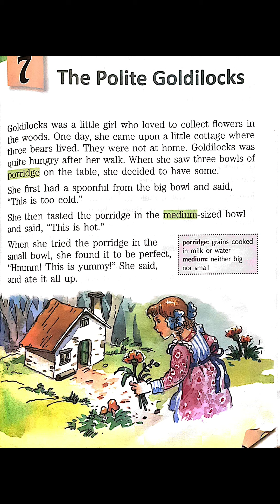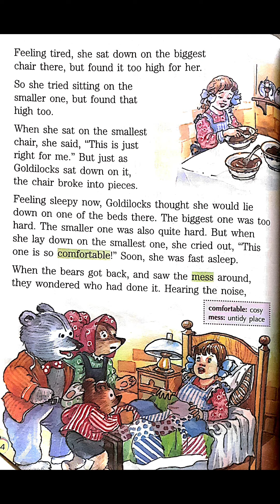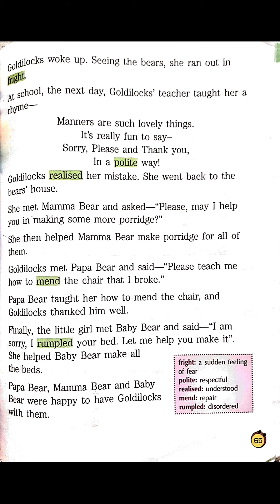The Polite Goldilocks (Reading)